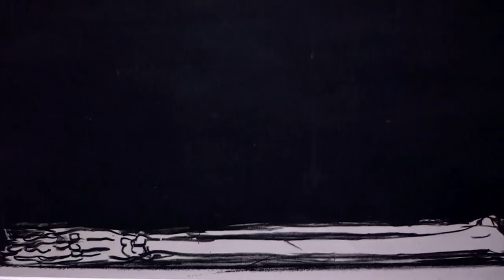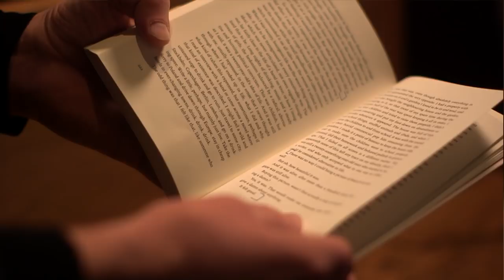Edvard Munch: Are we living in 'scream time'? – BBC Newsnight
Author Karl Ove Knausgård has written a book on his fellow Norwegian, the artist Edvard Munch – who is best known for “The Scream”.

‘Edvard Munch, Love and Angst’ is the title of an exhibition opening at the British Museum this April.